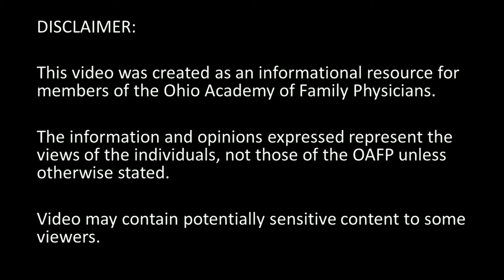For Ohio Supreme Court Justice: Justice Pat Fischer vs. Judge Terri Jamison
The Ohio Supreme Court has a significant impact on the lives of physicians and their patients. Watch the videos below as the Ohio Academy of Family Physicians Advocacy Team interviews each Supreme Court candidate on issues of interest to Ohio’s family physicians. Be informed before you vote.